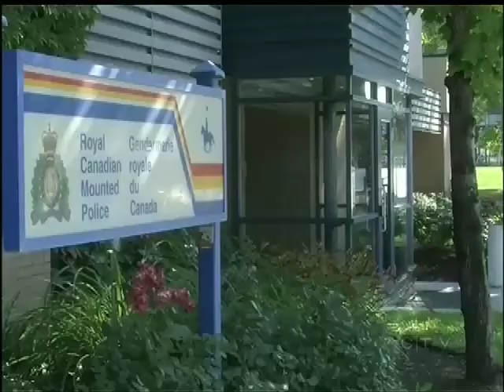Alleged Speeder Surrenders to RCMP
SAANICH - The motorcycle rider accused of racing up the Trans-Canada Highway at nearly 300 km an hour, weaving in and out of traffic at break-neck speeds, is now facing the slow wheels of the justice system.

Saanich Police say after months of searching for the suspected reckless rider, he has turned himself in, surrendering to Kelowna RCMP.

Last night, just before 7 pm,  Randy Scott walked into Kelowna RCMP Headquarters and surrendered without incident.

He was released this evening after posting $500 cash bail, and having someone sign a $2000 assurity.

Scott will appear in court in Victoria, August 16th.